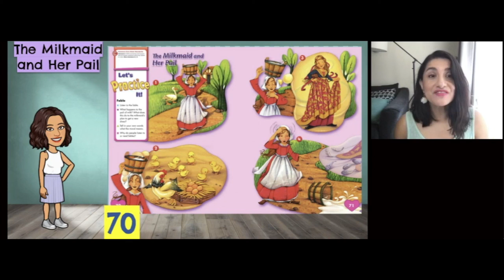Unit 6 Week 3 - Fable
Reading Street Kindergarten